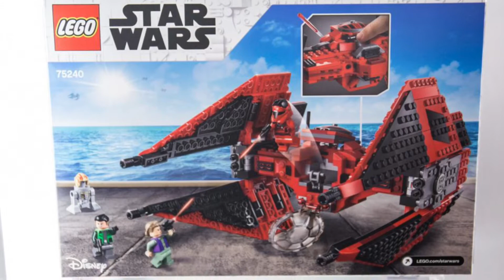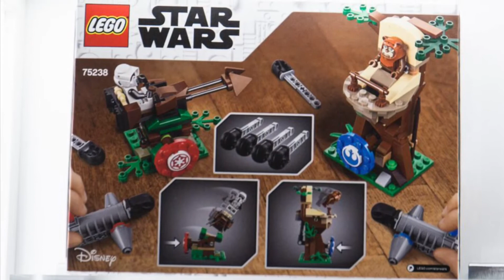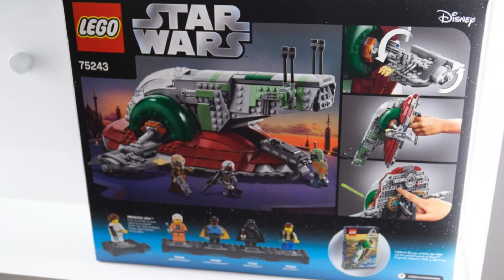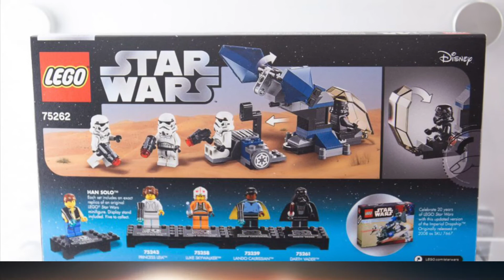NEW & KIND OF OVERPRICED 2019 LEGO STAR WARS SETS! (NEWS)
Hello Creative Bricksterz! Sorry, that I’m covering the new Star Wars sets late, it’s just because I finally saw the LEGO Movie 2 and I was really busy. Sorry about that. But, some awesome new Star Wars sets were revealed and some are overpriced (no offense to LEGO)! :)

Thanks to the Brothers Brick for the images!